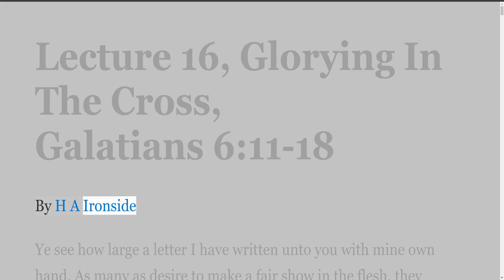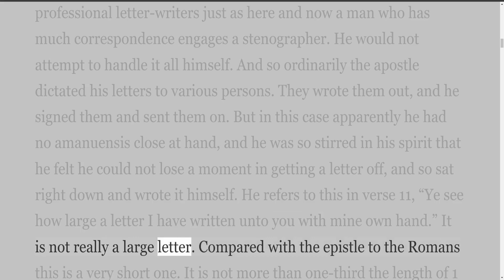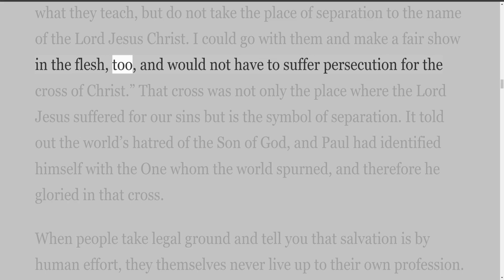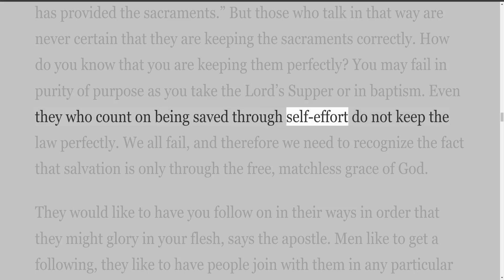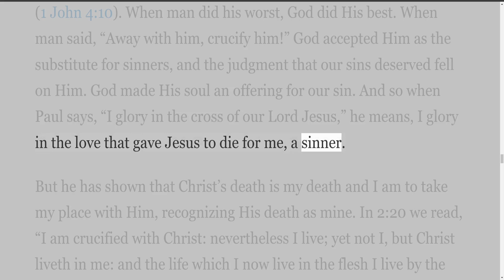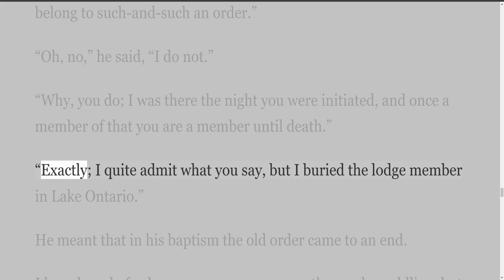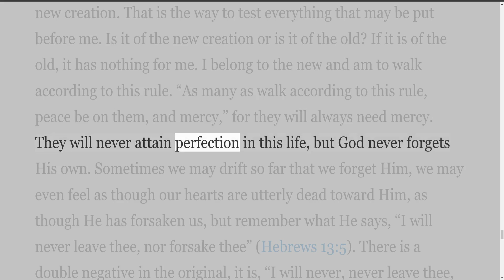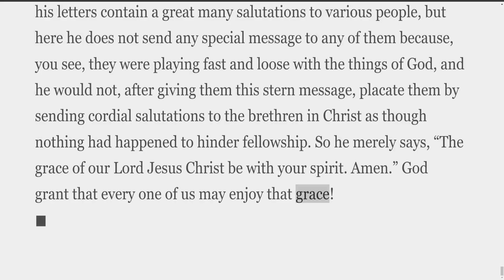Lecture 16 Glorying In The Cross Galatians 6:11 18, by H A Ironside